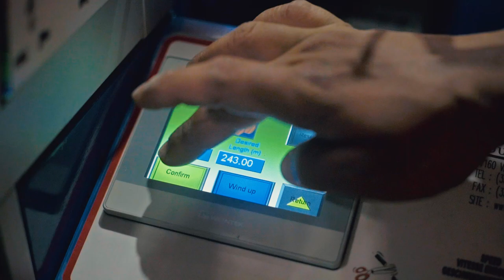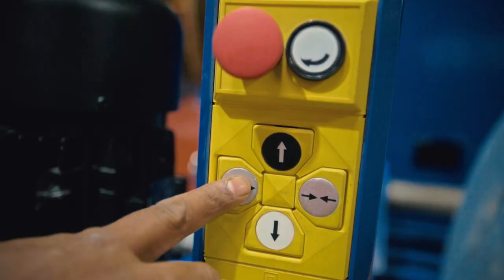Electric Way Corporate Video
This was the Corporate Video made for the Inaugural event held at the Electric Way HQ in National Industries Park, Dubai on 07 May 2017.